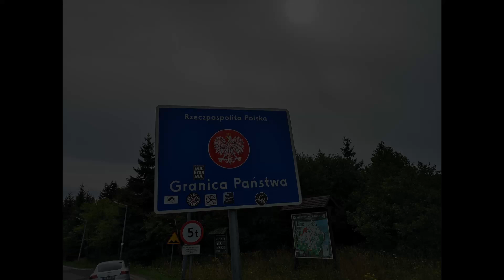4 Tages Tour durch Tschechien & Polen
Video unserer Tour nach Tschechien und Polen. Dabei waren wir auch im Riesengebirge und bei den bekannten Bikerhölen Pekelne Doly. Quartier hatten wir in Königgrätz, von wo wir unsere Touren gefahren sind.